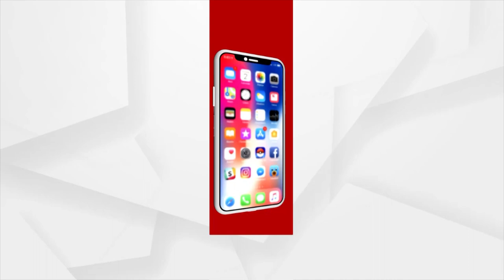ଆଜିଠୁ ଆରମ୍ଭ ହେବ ସିବିଏସଇ ଦଶମ ଏବଂ ଦ୍ବାଦଶ ପରୀକ୍ଷା